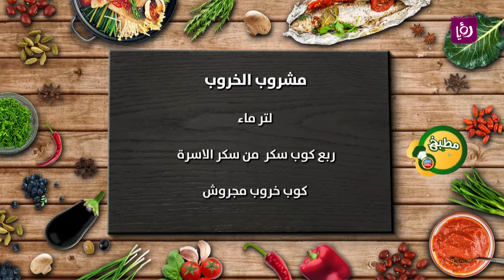مطبخ رؤيا مع نبيل - مشروب الخروب